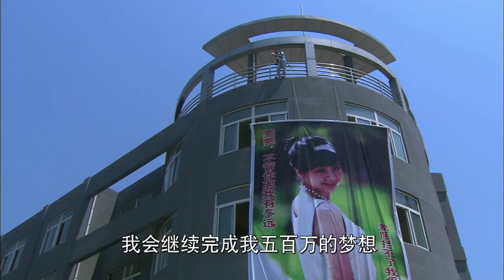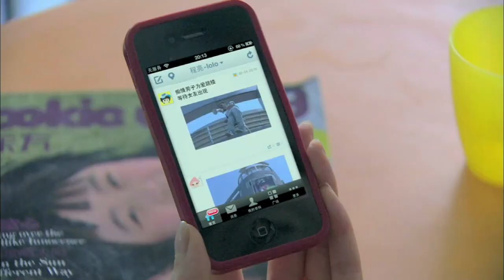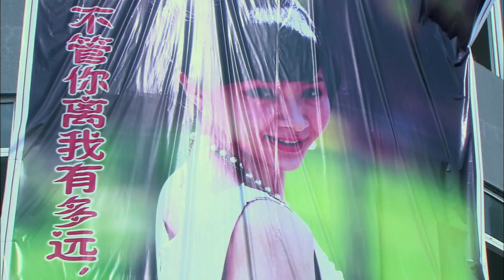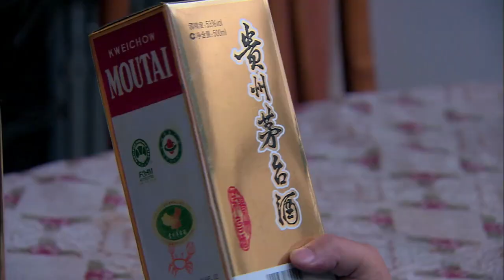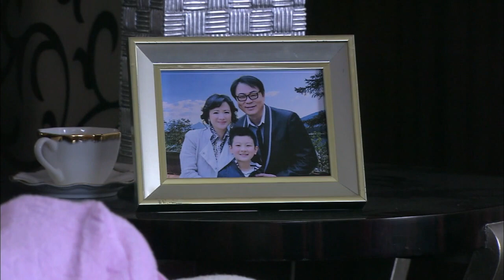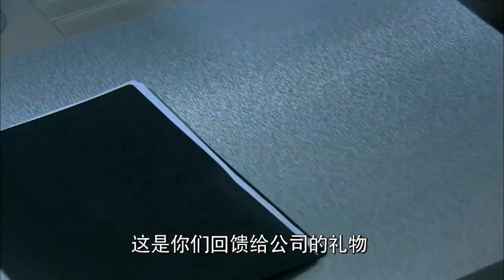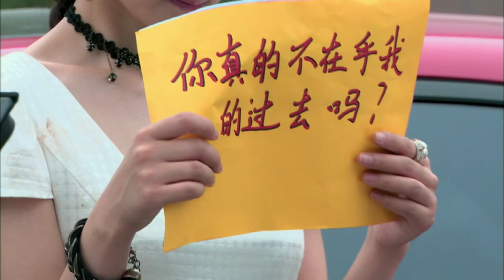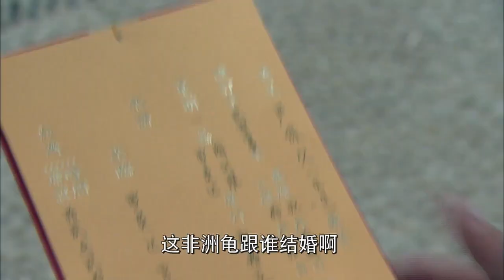成功的中年男人士整日忙于应酬酒局，却在事业巅峰迷失自我，在破产和离婚的打击下，不得已从底层开始做起，最终获得幸福生活的故事。